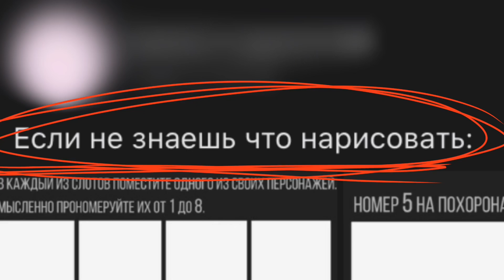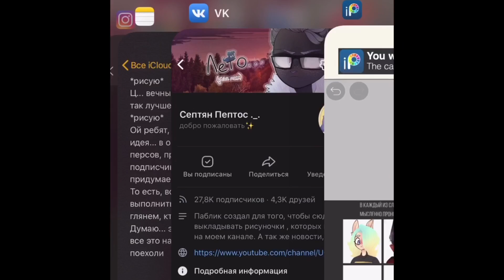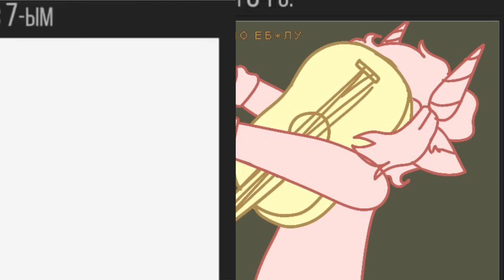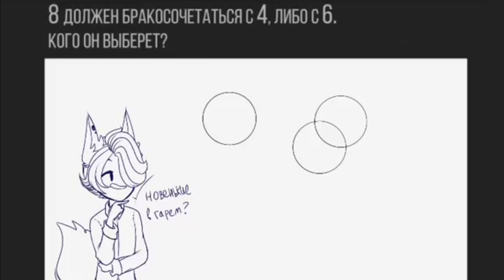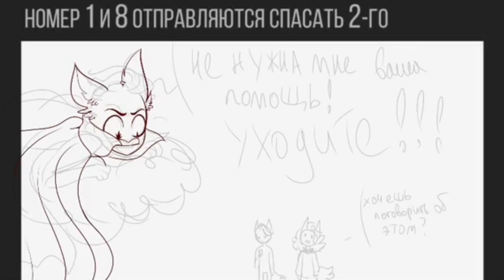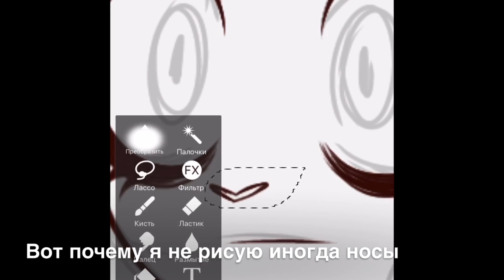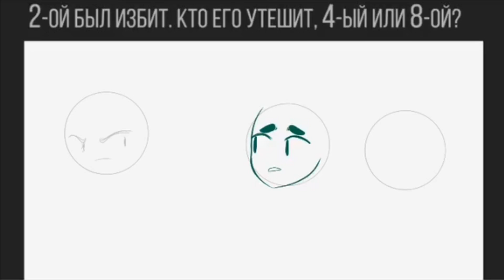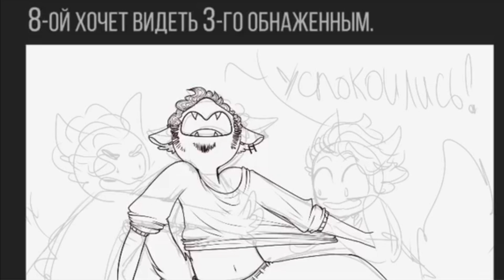Что случится с персами, если....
Мяу мяу мяу
Я вновь упарываюсь
А написать мне сюда нечего)
Ах да, Спасибо всем за участие ^^
Было весело 🖤